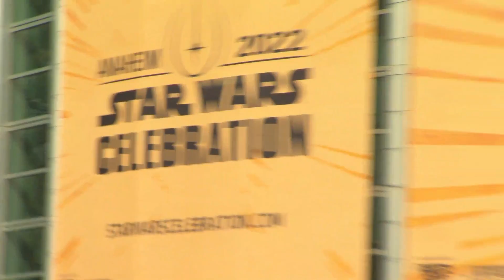Star Wars Celebration - Press Line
Star Wars Celebration Celebration Press Line
Star Wars Celebration took place in Anaheim California after after a 2 year hiatus due to Covid.
   Star Wars Celebration is the ultimate fan experience focused on the galaxy far, far away...
   Fans of all ages from all over the world will come together to celebrate the cultural phenomenon, Star Wars. Star Wars Celebration revels in the excitement of new movies, television shows, books, and comics while also commemorating the vast history of the Star Wars universe. Star Wars Celebration has something special for every kind of Star Wars fan!
   Star Wars Celebration is days of major announcements, immersive exhibits, an interactive show floor, screenings, exclusive merchandise, celebrity guests, panels, autograph sessions, fan-inspired activities, costumes, and other surprises celebrating all things Star Wars! Star Wars Celebration is truly a once-in-a-lifetime experience where memories are made, families are brought together, old friends are reunited, and new friendships forged — all in the setting of the ever-evolving Star Wars universe.
Beginning with Star Wars Celebration V, Star Wars Celebrations have been produced by Lucasfilm in cooperation with ReedPop. ReedPop also runs New York Comic Con, C2E2, PAX, and many more events all over the world.
   Interviews include:
0:38 Diego Luna - "Cassian Andor" - Andor
2:17 Deborah Chow - Director - Obi-Wan Kenobi
2:35 Ellie Bamber - "Dove" - Willow
3:16 Erin Kellyman - "Jade" - Obi-Wan Kenobi
4:11 Ewan McGregor - "Obi-Wan Kenobi" - Obi-Wan Kenobi
4:30 Moses Ingram - "Inquisitor Reva" - Obi-Wan Kenobi
4:53 Genevieve O’Reilly - "Mon Mothma" - Andor
6:07 Hayden Christensen - "Anakin Skywalker" / "Darth Vader" - Obi-Wan Kenobi
7:14 Ruby Cruz - "Kit" - Willow
8:46 Rupert Friend - "The Grand Inquisitor" - Obi-Wan Kenobi
9:39 Warwick Davis - "Willow Ufgood" - Willow